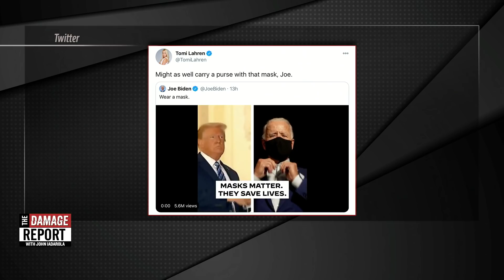Tomi Lahren Throws Women Under The Bus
Tomi Lahren throws women under the bus just to attack Biden on Twitter. John Iadarola and Jordan Uhl break it down on The Damage Report. Follow The Damage Report on Facebook

"Dr. Robert Redfield, the director of the Centers for Disease Control and Prevention, said during his testimony before a Senate subcommittee on Wednesday that wearing face masks may be more effective at protecting against COVID-19 than a vaccine.

Lawmakers asked Redfield and other top health officials about the government's response to the coronavirus pandemic, and he was questioned about the CDC's recommendation that people wear masks — a practice President Trump has often dismissed.

"I'm not going to comment directly about the president, but I am going to comment as the CDC director that face masks, these face masks, are the most important powerful public health tool we have," Redfield said. "And I will continue to appeal for all Americans, all individuals in our country, to embrace these face coverings.”"